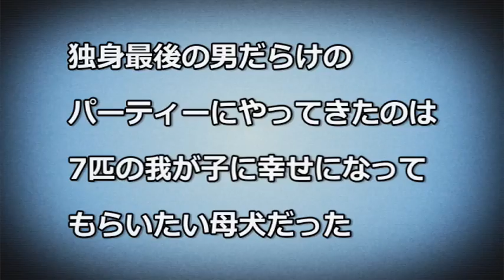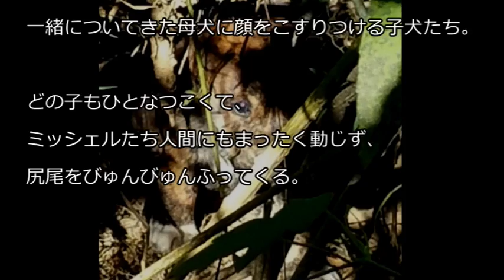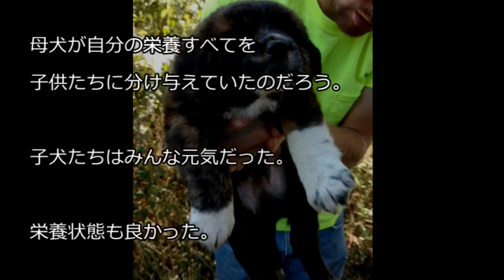【感動 犬】独身最後の男だらけのパーティーにやってきたのは7匹の我が子に幸せになってもらいたい母犬・・・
独身最後の男だらけのパーティーにやってきたのは7匹の我が子に幸せになってもらいたい母犬だった。

アメリカでは結婚式の前、新郎が独身最後の夜を同性の友人と過ごす「バチェラー・パーティー」を行う風習がある。結婚式を控えたミシガン州出身のミッチェル・クラドックはこの日、テネシー州の友人の家で、独身最後のバチェラー・パーティーを行っていた・・・続く

■「犬感動実話」泣けるほど忠誠心に富み、勇敢な犬の話・犬の素晴らしいところ見せる動画  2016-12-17

■感動 犬 救助 体温測定不能！誰もが助からないと思った瀕死の犬の、懇願する目に応えた獣医師  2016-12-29

■【感動 犬】虐待を受けて壁しか見れなくなった犬。救ってくれたのは「仲間」だった…  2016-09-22